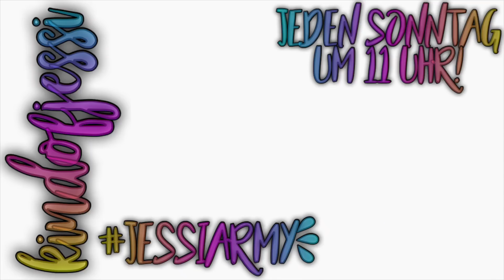SO FÄNGST DU mit YOUTUBE AN! | KindOfJessi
In diesem Video erkläre ich euch wie ihr am besten mit YouTube anfangt♥️✨ Ich hoffe es hilft euch✊🏻🌷

Ein paar Fakten:
· Ich heiße Jessica und bin 14 Jahre alt🌈
· Ich komme aus Bayern in der Nähe von Nürnberg🌷
· Meine Hobbys sind Reiten und Turnen✨

Mein Equipment:
· Kamera: Nikon D3200
· Belichtung: Ringleuchte (ab 2. Video)
· Statif (ähnlich)

Videotag:
Regelmäßige Videos: Sonntag 11 Uhr
LovelyYear Videos: 1. jeden Monat
Manchmal Videos (z.B. In den Ferien): Mittwoch 14 Uhr

Hab euch lieb jessiarmy❤️